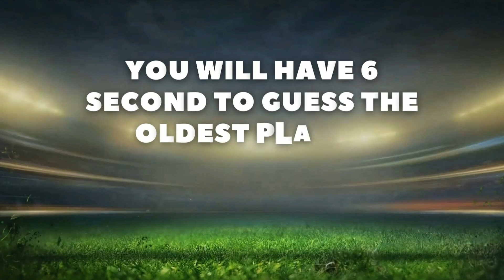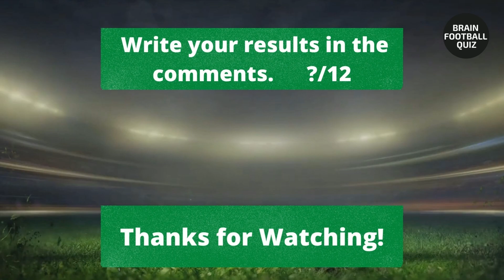GUESS THE OLDEST PLAYER I Brain Football Quiz 2022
In this video you will try to guess the oldest football player.

Write your results in comment ?/12